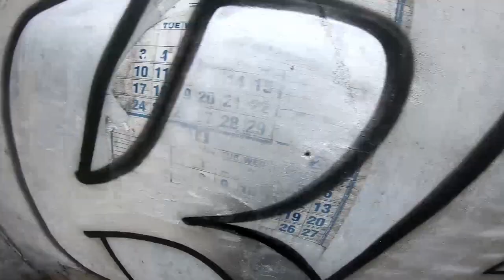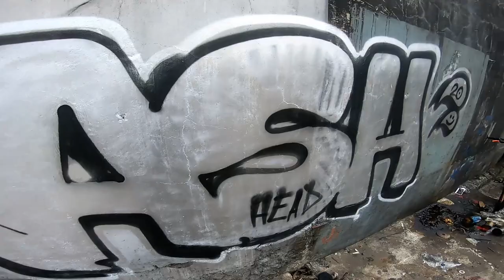GRAFFITI BOMBING MISSION pART 7